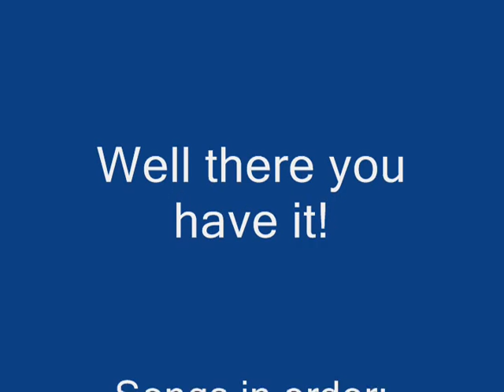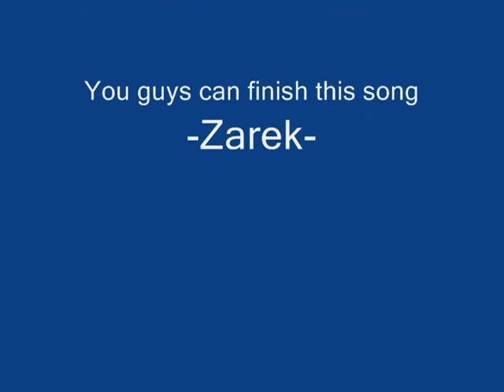Žคяєк (lvl 106) vs Dire Shade Dweezel, Dragon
In here I fight Dire Shade Dweezel, Dragon as said but the trick is no GA no hp potions and no cheats. Love it? Hate it? Thank you -Zarek- NOTE! I noticed my video is no lenger available for some reason if it will get it back on youtube I state that I do not own the GAME OR THE MUSIC USED! Thank you again, -Zarek-